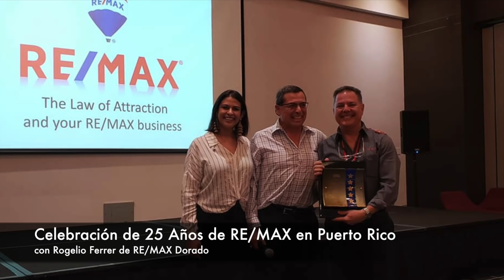REMAX PUERTO RICO 2018